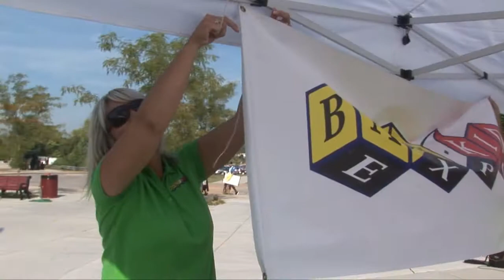Baby Kid Expo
Heather Deatz of the Baby Kid Expo talks about St. Louis Sprout & About.